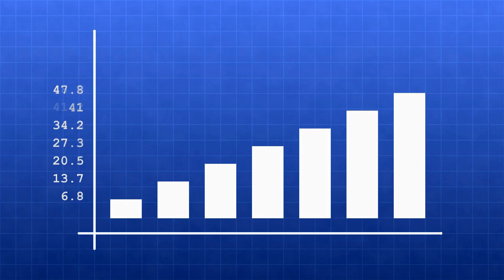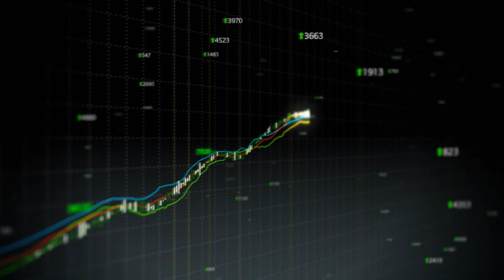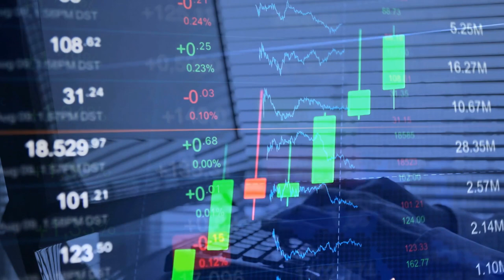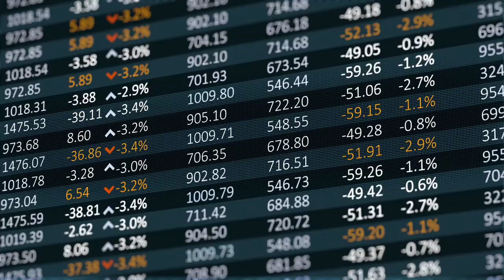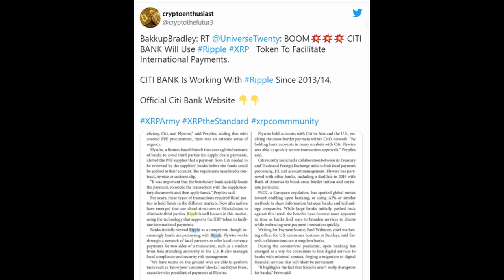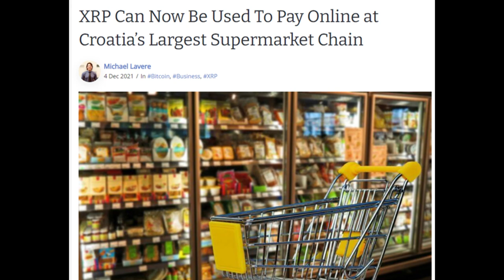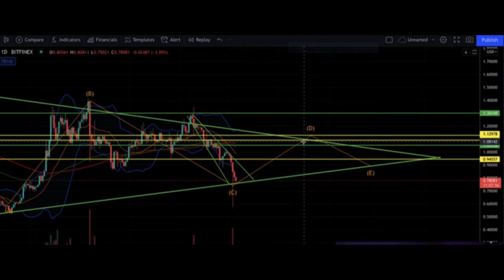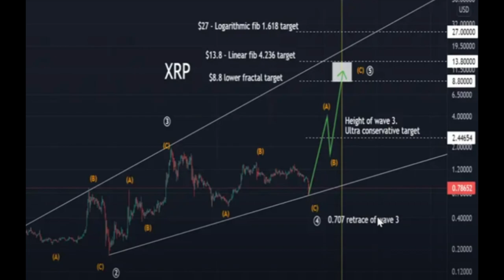La Perspectiva de XRP Frente a un Mercado Bajista - Ripple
A la luz de la presente condición del mercado de Criptomonedas, muchos analistas creen que Bitcoin ha entrado en el mercado bajista e históricamente ahí es cuando las altcoins tiene su carrera alcista, por lo que es posible que veamos una corrida alcista de altcoin comenzando muy pronto.

00:00 introducción
01:04 Monedas del Metaverso
01:47 Monedas de los intercambios
02:12 Mercad bajista y XRP
04:02 Kinesis Money
05:34 Citi Group
06:34 Super mercado Konsum
07:39 Precio de XRP

Pi es una criptomoneda gratis se mina con su celular. Solo descargue la aplicación, instálelo, inscríbete con el código que esta abajo y listo. Hay que reclamar su token diario apretando el circulo gris, y depues la palabra MINE.